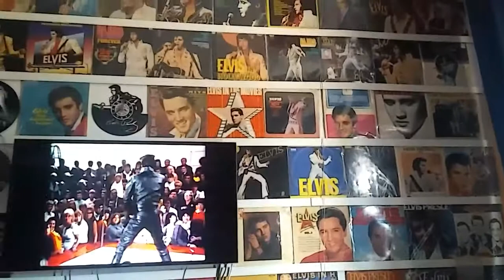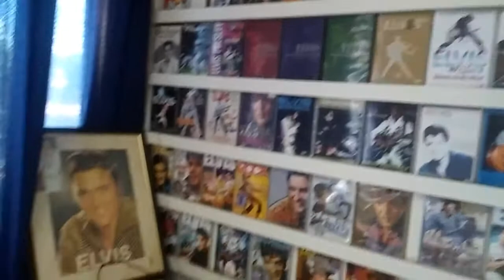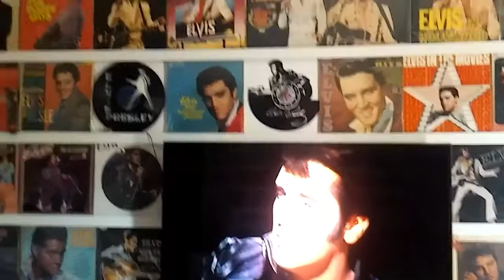Cantinho do elvis parte 01